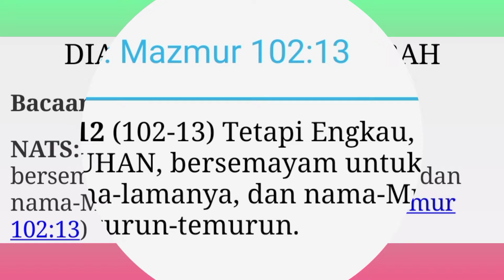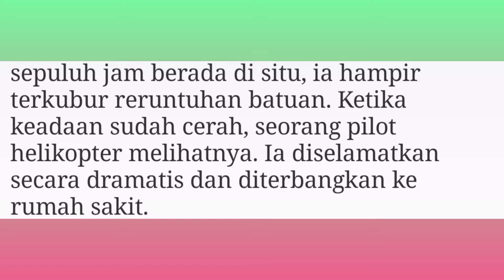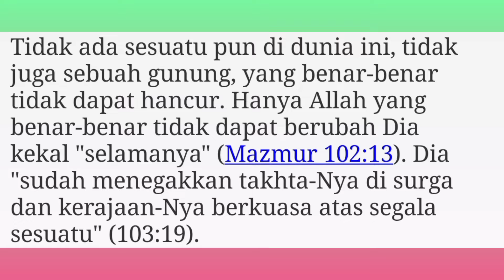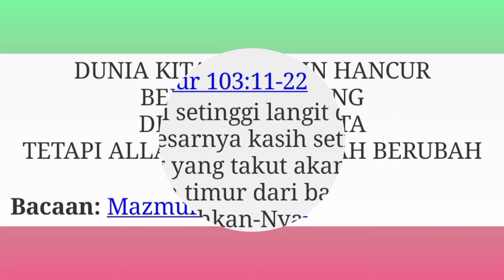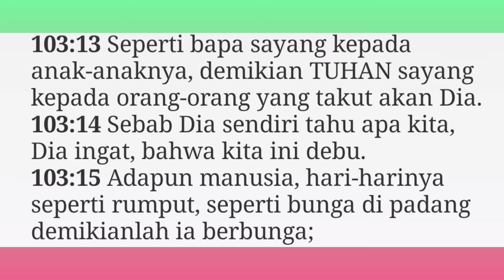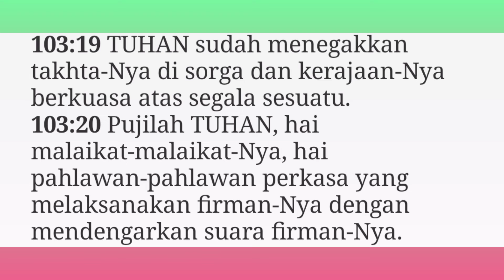DIA TAK PERNAH BERUBAH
Renungan Harian
Judul :

Bacaan: Mazmur 103 : 11-22

NATS:
Mazmur 102 : 12 (TB)  (102-13) Tetapi Engkau, ya TUHAN, bersemayam untuk selama-lamanya, dan nama-Mu tetap turun-temurun.

DUNIA KITA MUNGKIN HANCUR BERKEPING-KEPING
DI SEKELILING KITA
TETAPI ALLAH TIDAK PERNAH BERUBAH